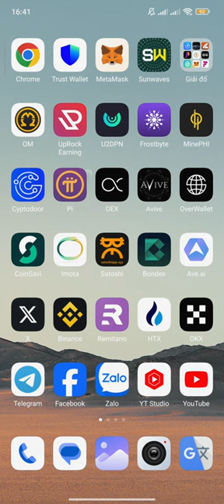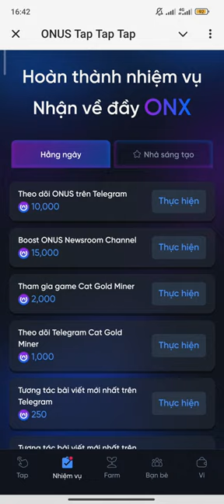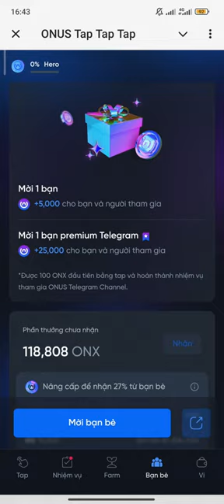ONUS CODE 16/8 LỤM 2000 ONX RÚT LUÔN VỀ SÀN ONUS HOLD | Kiếm Tiền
CODE MỜI CỦA EM: 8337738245
SỐ ĐIỆN THOẠI THÊM PARTNER CỦA EM

ONUS LỤM 200.000 ONX TOKEN TỪ CÁC NHIỆM VỤ HƯỚNG DẪN KHAI THÁC NHIỀU NHẤT CÓ THỂ | Kiếm Tiền

ONUS LÀM ĐỐI TÁC NHẬN PHÚC LỢI LÂU DÀI 9% STAKING + 25% LÃI VAY + 25% P2P + 9% FARMING | Kiếm Tiền

ONUS HƯỚNG DẪN RÚT USDT TỪ SÀN VỀ VÍ ONUS B.ÁN RA VNĐ VỀ ATM | Kiếm Tiền

ONUS ĐĂNG KÝ TRADER KIẾM 200K 600K HÀNG NGÀY GỬI LÃI QUA ĐÊM 13% 1 NĂM UY TÍN | Kiếm Tiền

ONUS LÃI SUẤT 24,1% CÓ KỲ HẠN VÀ 13% LÃI QUA ĐÊM THU NHẬP THỤ ĐỘNG HÀNG NGÀY RẤT TỐT | Kiếm Tiền

ONUS TRADER COIN TOKEN TỪ A ĐẾN Z NẠP RÚT VNĐ VỀ ATM NỀN TẢNG TỐT NHẤT HIỆN NAY | Kiếm Tiền

ONUS HƯỚNG DẪN SỬ DỤNG TỪ A ĐẾN Z + NẠP RÚT VNĐ + GIAO DỊCH + FARMING + GỬI LÃI + TRADER | Kiếm Tiền

SIDRA BANK NGÂN HÀNG DEFI WEB 3 VIP

1. ĐÀO PI NETWORK
Link tải:

6. SÀN BINANCE: MUA BÁN TẤT CẢ COIN